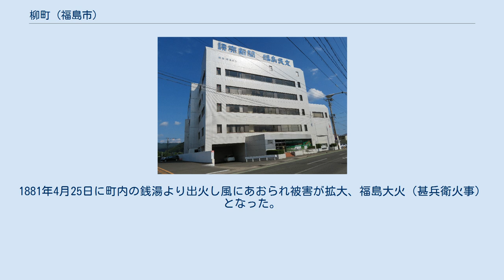柳町 (福島市)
福島市の町・字
日本 」 福島県 」 福島市 」 柳町 柳町（やなぎまち）は、福島県福島市の町名。
 市の本庁所管にあたる中央東地域に属する。
福島駅東口の駅前繁華街から南東に位置する。
東西は福島市道早稲町清明町4号線（西裡通り）から福島市道中町柳町線（東裡通り）にかけて、旧奥州街道（福島県道148号水原福島線）の東西両側それぞれ1区画分の約150m、南北は荒川から福島市道荒町3号線、柳町1号線にかけての約400mの範囲を町域とする。
北で荒町、東で御倉町、荒川を挟み南で南町、西で清明町と隣接する。
町域は奥州街道に沿い店舗、住宅が立ち並ぶ。
裏手に当たる西端の西裡通り沿いに天台宗常徳寺が建ち、沿線他町の寺院を含め寺町の面影を残している一角である。
上町に所在する 福島警察署及び天神町に所在する福島消防署のそれぞれ管轄にあたる。
 江戸時代以前の福島城下町の江戸口（南側入口）であり、枡形番所が設置されていた。
明治期になっても江戸期の区割りのまま存続し現在に至る。
1881年4月25日に町内の銭湯より出火し風にあおられ被害が拡大、福島大火（甚兵衛火事）となった。
 2020年（令和2年）9月30日現在の世帯数と人口は以下の通りである。